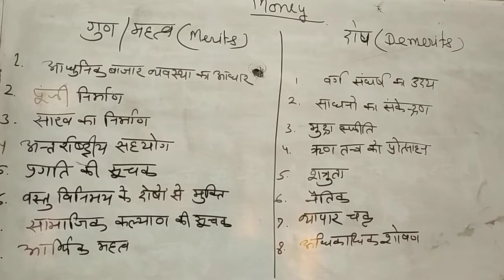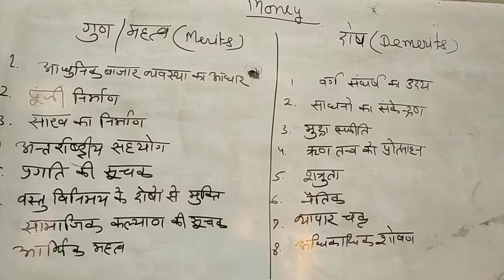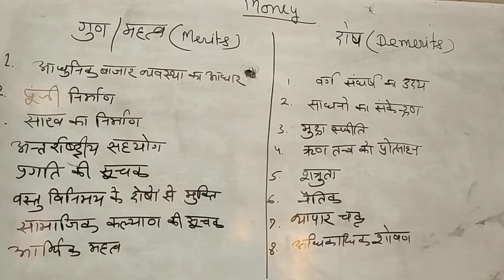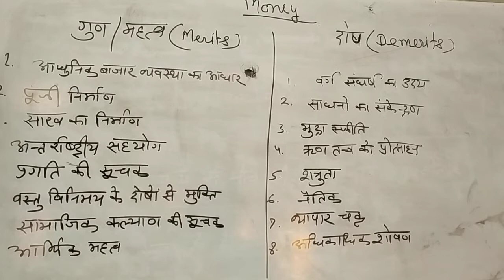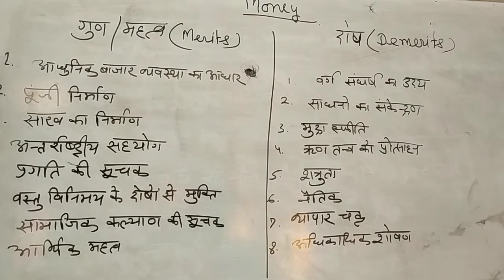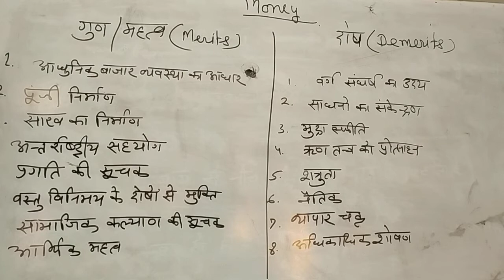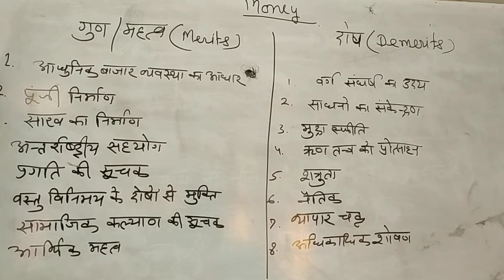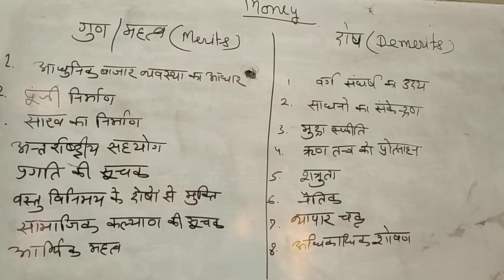7# B.A.Part 3 #2 merits and demerits of money by Dr.V.L.Jain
in this video you can solve the questions like ..1.what is the importance of money?
2.what is the merits of money?
3.what is the demerits of money?